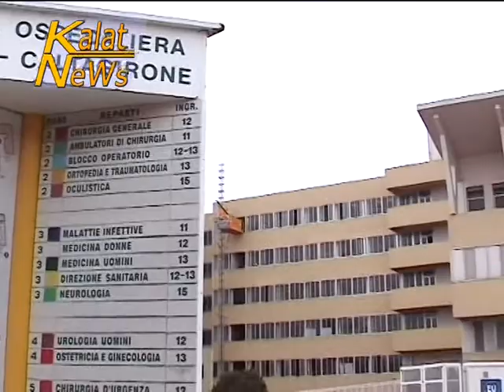Caltagirone, Cisl sollecita contratti degli 80 lavoratori precari dell'Asp 3 Catania